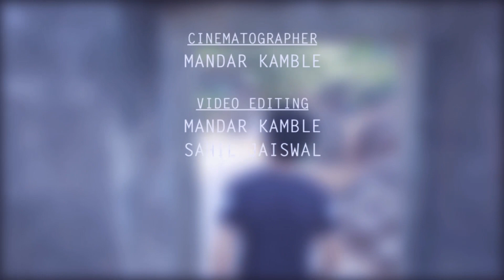DILDIYAN GALLAN II TIGER ZINDA HAI II ATIF ASLAM II COVER ANKUSH BHARDWAJ II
Here is the most awaited song in my voice for all of u guys.
DIL DIYAN GALLAN (COVER)

Me and my team worked hard for this cover song, so here are the credits of this cover song:

singer :- Ankush Bhardwaj

Music Arrangement:- Ankush Bhardwaj , Durgesh Shikhar
Live Guitars :- Ankush Bhardwaj :)
Mixing &Mastering  by:- Diwakar Singh & AbhisheK
Recorded at The " AB Studios."

CINEMATOGRAPHER ;- MANDAR KAMBLE

VIDEO EDITING:-  SAHIL JAISWAL.
                               MANDAR KAMBLE.

label :- YRF
MOVIE:- Tiger Zinda Hai
salman khan, Katreena Kaif.

Dil Diyan Gallan Lyrics
Kacchi doriyon, doriyon, doriyon se
Mainu tu baandh le
Pakki yaariyon, yaariyon, yaariyon mein
Honde na faasley

Eh naraazgi kaagzi saari teri
Mere sohneya sunn le meri
Dil diyan gallan
Karaange naal naal beh ke
Akh naale akh nu milaa ke

Dil diyan gallan haaye…
Karaange roz roz beh ke
Sacchiyan mohabbataan nibha ke

Sataaye mainu kyun
Dikhaaye mainu kyun
Aiven jhuthi mutthi russ ke rusaake
Akh naale akh nu mila ke

Tenu lakhan ton chhupa ke rakhaan
Akkhaan te sajaa ke tu ae meri wafaa
Rakh apna bana ke
Main tere layi aan
Tere layi aan yaaran
Naa paavin kade dooriyan (x2)

Main jeena haan tera…
Tu jeena hai mera
Dass lena ki nakhra dikha ke

Raatan kaaliyan, kaaliyan, kaaliyan ne
Mere dil saanwle
Mere haaniyan, haaniyan, haaniyan je
Lagge tu na gale

Mera aasmaan mausamaan di na sune
Koi khwaab na poora bane
Dil diyan gallan
Karange naal naal beh ke

Pataa hai mainu kyun chupa ke dekhe tu
Mere naam se naam mila ke
Dil diyan gallan